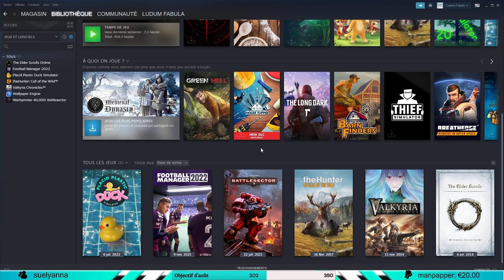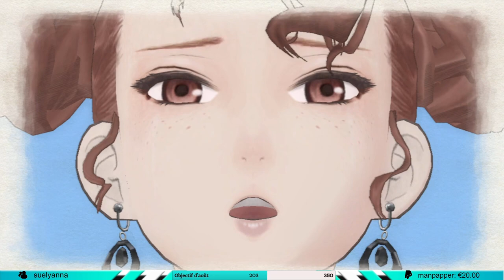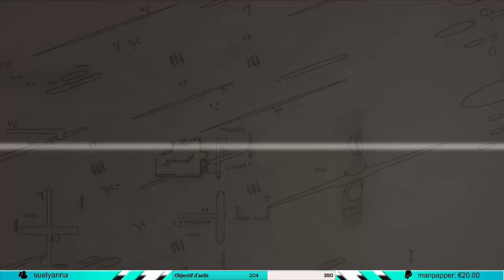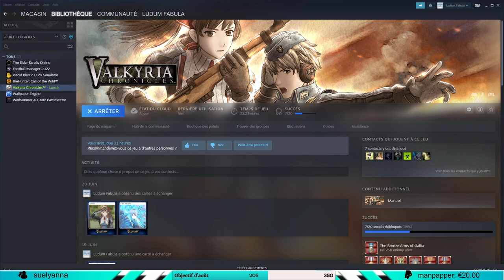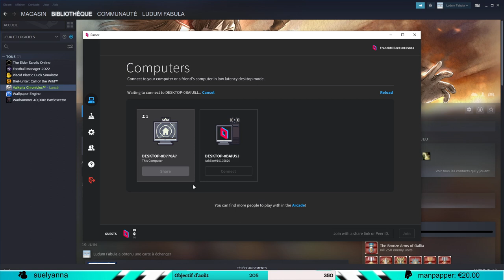VALKYRIA CHRONICLES | VOD TWITCH # 6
VOD FR (Français) sur Valkyria Chronicles

▶  A propos de Valkyria Chronicles ◀
Sorti le 11 novembre 2014, édité et développé par SEGA. L'histoire se déroule sur un continent fictif rappelant les années 30, Valkyria Chronicles dépeint une Europe divisée et dirigée par deux superpuissance : l'Empire et la Fédération. L'Empire a décidé d'envahir Gallia, qui partage ses frontières avec elle, afin de s'emparer d'une ressource naturelle inestimable, la Ragnite. Vous incarnez, un héros nommé Welkin et ses compagnon soldat de la milice gallienne, l'escouade 7 qui se battent contre cette invasion et les tentatives de l'Empire de conquérir le continent.